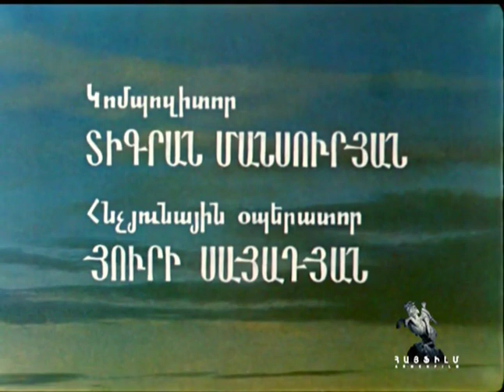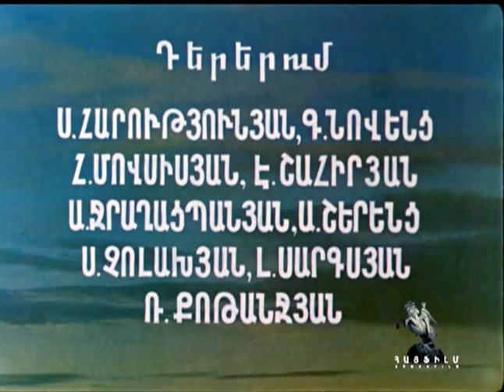Ktorm@ Erkinq | Կտոր Մը Երկինք | A Piece of Sky | Кусочки Неба (1980)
Little Torik was a shy and quiet child. Everything was all right until he became an adult and married a girl from a brothel. The town could not forgive him for that. Thus the boy turns into a resolute and courageous defendant of his own happiness.

Dir.:  H.Malyan
Dir. Phot. : S.Israelyan
Scr.: S.Alajajyan, H.Malyan
Comp.: T.Mansuryan

Cast:  Grigor-agha – F.(M.)Mkrtchyan, Torik – A.Adamyan, Torik’s aunt – S.Tchiaurelli, Anjel – G.Belyaeva, Torik-teenager – T.Voskanyan, Torik in the childhood – A.Kuyumjyan. M.Abusefyan, A.Geodakyan, A.Khostikyan, M.Gharagyozyan, N.Krachkovskaya, M.Hamamjyan, A.Hovhannisyan, H.Hovhannisyan, S.Harutyunyan, G.Novents, H.Movsisyan, E.Shahiryan, A.Jraghats-panyan, A.Sherents, S.Cholakhyan, L.Sarkisov, R.Kotanjyan, H.Azizyan, S.Ajabkhanyan, A.Khudoyan, G.Kha-chikyan, Sh.Mkrtchyan, S.Muradyan, V.Voskanyan, E.Virapyan, S.Habeshyan.